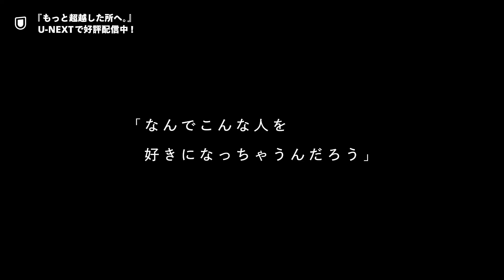『もっと超越した所へ。』予告編‹U-NEXTで好評配信中›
クズ男を引き寄せる4人の女性。彼女たちが見つけた自分だけのハッピーエンドとは？

【ストーリー】
デザイナー・真知子、元子役のバラエティタレント・鈴、彼氏に染まる金髪ギャル・美和、風俗嬢・七瀬。2020年、彼女たちはそれぞれ“くず男”たちと付き合っていた。彼女たちは、彼氏に不満を感じつつも、幸せな日々を過ごしていたが…。

【見どころ】
劇作家・根本宗子の「映像化不可能」と言われた舞台を映画化した恋愛群像劇。根本宗子が自ら脚本を担当。痛くて刺さるせりふの応酬と常識をぶち破る驚きの展開に注目だ。